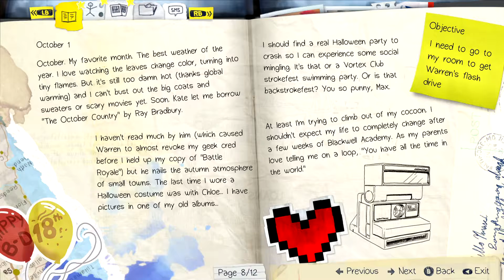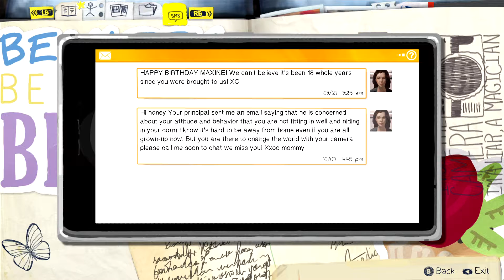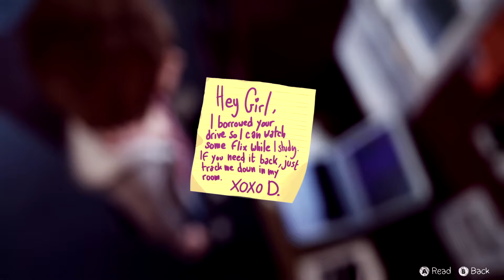KARMA... VICTORIA KARMA(#2) | LIFE IS STRANGE STORY IN HINDI | [1080P 60fps HD PC]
THIS WAS LIFE IS STRANGE STORY IN HINDI HOPE YOU ENJOYED.
Life is Strange is an adventure game that allows the player to rewind time and affect the past, present and future.

PC Specs:
CPU: AMD Ryzen 7 3700X
Motherboard: Asrock B450 Steel Legend
Memory: Adata D41 8x2 OC[3400MHz]
SSD: Kingston 480GB
Graphics card: Zotac RTX 2070 Super Amp Extreme
Operating System: Windows 10
Monitor: AOC C24G1 FHD 144Hz